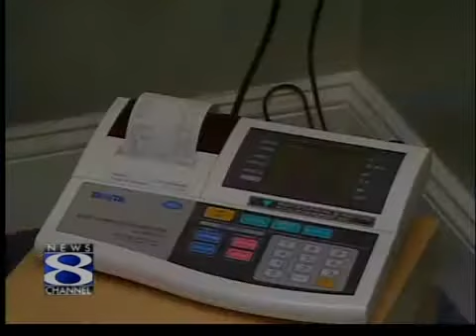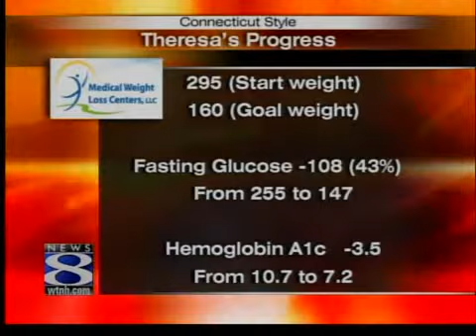Medical Weight Loss Centers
Theresa has been trying to lose weight, and has found success at Medical Weight Loss Centers.